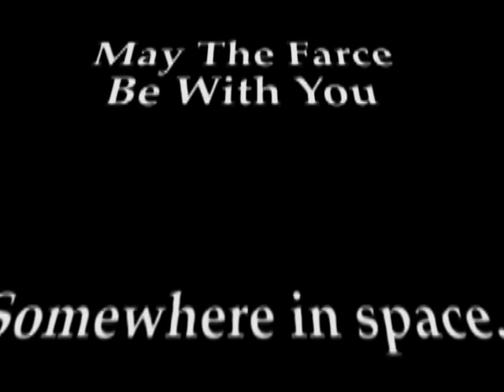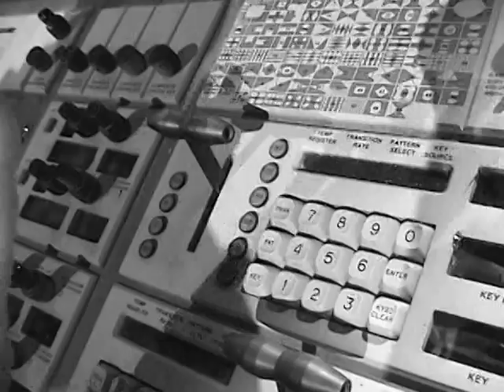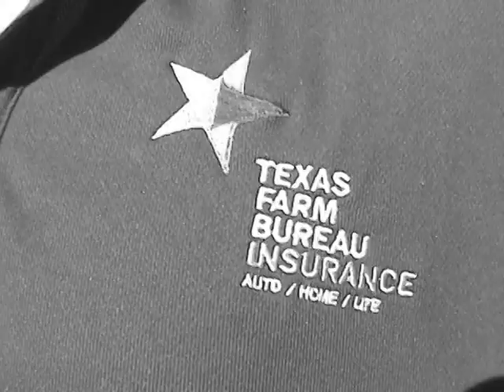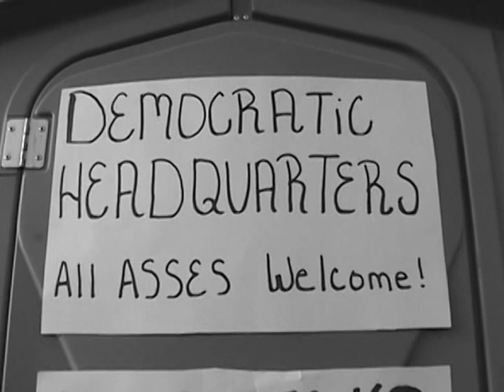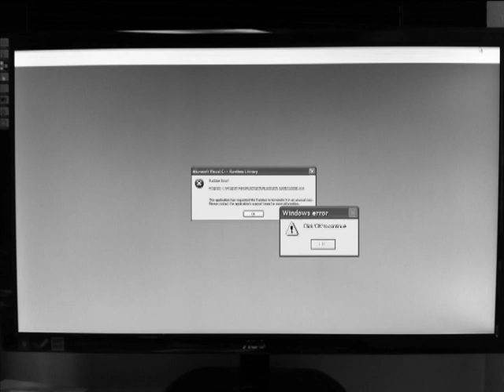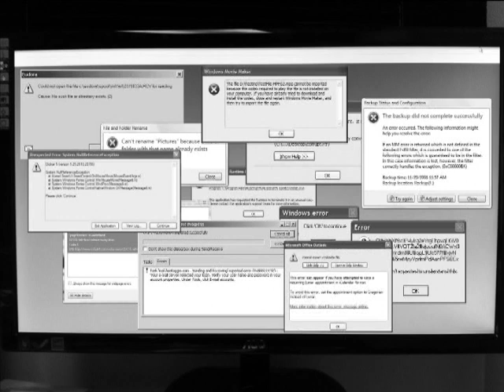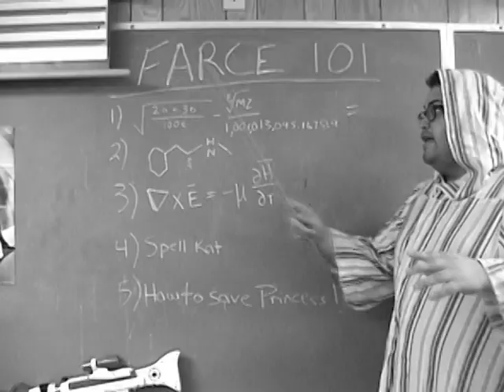2012 Summer Mummers moviola 1 of 5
Opening movie for the 2012 Summer MuMmers melodrama. Director: Roger Barnes, Cinematographer: Tim Rosborough, Editor: Lonnie Richardson, Piano: Mike Sherrod